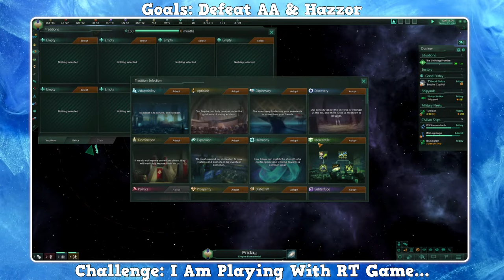★👑 STELLARIS IS PERFECTLY BALANCED 👑★ - Stellaris MP LIVE W/ @RTGame @ambiguousamphibian Hazzor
Cheers to Paradox Interactive for sponsoring todays livestream and giving me an excuse to smash my friends in video games!

Stellaris seo filled game description:
Explore a galaxy full of wonders in this sci-fi grand strategy game from Paradox Development Studios. Interact with diverse alien races, discover strange new worlds with unexpected events and expand the reach of your empire. Each new adventure holds almost limitless possibilities.

title: ★👑𝙎𝙏𝙀𝙇𝙇𝘼𝙍𝙄𝙎 𝙄𝙎 𝙋𝙀𝙍𝙁𝙀𝘾𝙏𝙇𝙔 𝘽𝘼𝙇𝘼𝙉𝘾𝙀𝘿👑★ - Stellaris MP COOP W/ @RTGame @ambiguousamphibian @HazzorPlaysGames